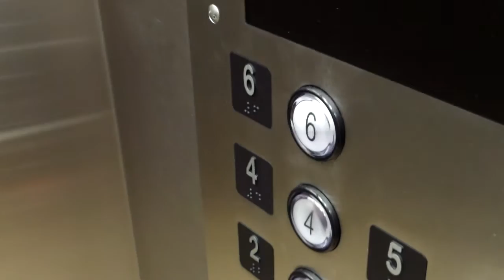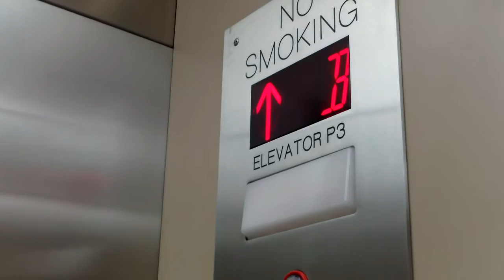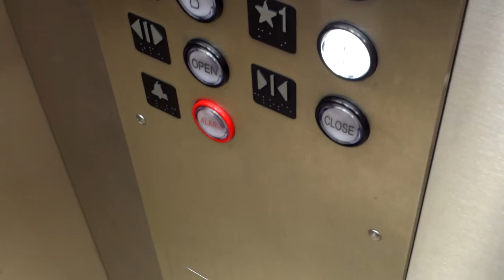Innovated Otis Traction Elevators at the VA Hospital, Iron Mountain, MI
This elevator used to be a vintage Otis with black buttons and a door bumper, I really don't approve of how it's being modded. But if any of you wondered what brand new Innovation Universal looks like, this is it. The specifications can be found below.

Brand: Otis
Motor Type: Traction
Modernized: Yes
Hall Stations: Innovation Universal
-Illumination Color: White
-Button Type: Standard
-Panel Finishing: Stainless Steel
Hall Lanterns: Innovation Universal
-Illumination Color:
  -Up: White
  -Down: Red
-Lantern Style: Innovation Arrows
Cab Stations: Innovation Universal (Australian Style Handicap Panel Included)
-Illumination Color: White
-Button Type: Standard
-ADA Compliant: Yes
Indicator: ACME
-Illumination Color: Red
Cab Lanterns: None
Phone: Innovation
-ADA Compliant: Yes
-Location of Phone: On Panel
Door Type: Center Open
-Safety Sensor Type: Infrared
Capacity: 4500 Lbs
Speed: 300 FPM
Distance Traveled: 75 Feet
Floors Served: B, *1-6
Year Installed: 1947 (Modded 2015)
Other Observations or Details: This used to have door bumpers.